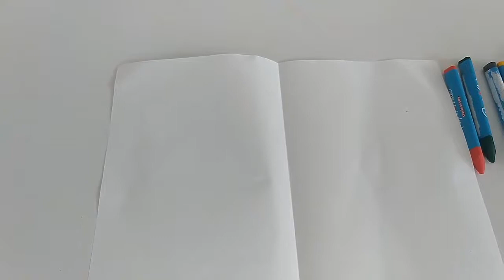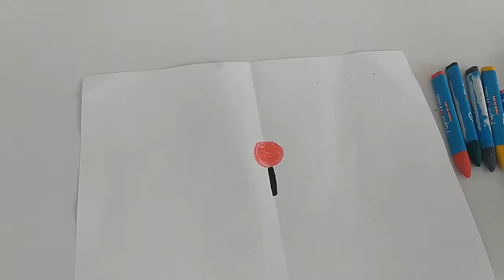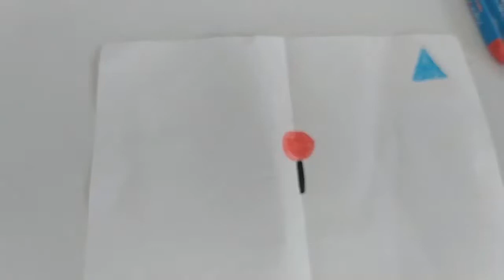1ºA Preescolar 3 de Septiembre del 2021